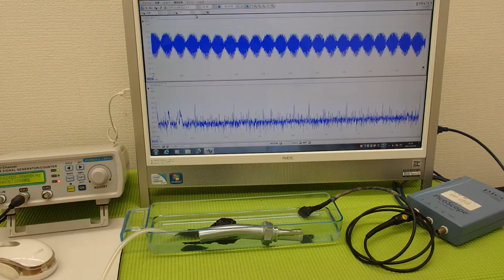オリジナル超音波プローブの「発振・制御」技術 ultrasonic-labo